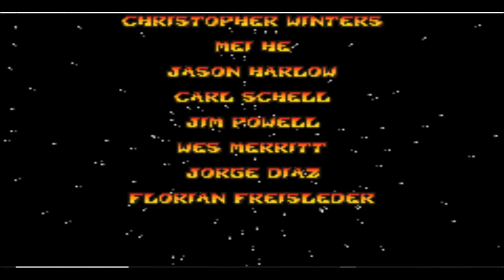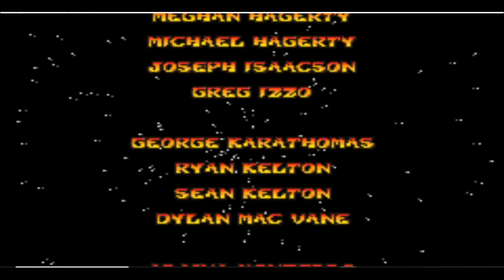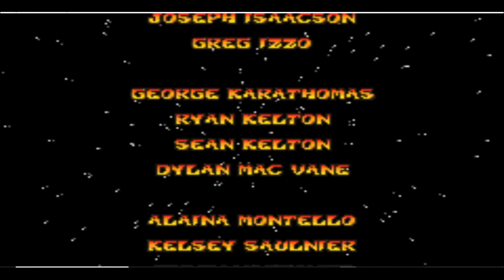Crash Bandicoot XS Ep #19 Parte Finale ( GBA Gameplay ITA )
LA MIA ATTREZZATURA PER REGISTRARE VIDEO :
ADATTATORE PER MICROFONO PER APEMANA77